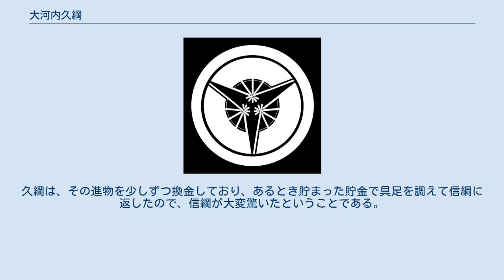大河内久綱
大河内 久綱（おおこうち ひさつな、元亀元年2月15日（1570年3月21日） - 正保3年4月3日（1646年5月17日））は、安土桃山時代から江戸時代初期にかけての武将。
大河内秀綱の子。
兄弟に松平正綱がいる。
室は相模国後北条氏遺臣・深井好秀の娘（龍泉院殿）。
子に長泉院（酒井親炮室）、江戸幕府老中・川越藩主松平信綱、養子に大河内重綱がいる。
通称は金兵衛。
 元亀元年（1570年）、徳川氏の家臣・大河内秀綱の子として三河国にて誕生。
三河大河内氏の一族で、大河内諸氏のうち臥蝶大河内氏の出自にあたる。
 慶長15年（1610年）10月に家康へ仕官する。
元和4年（1618年）9月13日には父・秀綱が死去すると家督を相続（武蔵国高麗郡710石）する。
久綱は代官・勘定奉行として活躍した。
関東地方の幕府直轄領の年貢に関する実務を扱い、寛永15年（1638年）に職を退いた。
 江戸時代後期に編纂された系譜集『干城録（かんじょうろく）』には、以下のような逸話が記されている。
子の松平信綱の所には、老中という職業柄多くの進物が届いていたが、それを父にふるまっていた。
久綱は、その進物を少しずつ換金しており、あるとき貯まった貯金で具足を調えて信綱に返したので、信綱が大変驚いたということである。